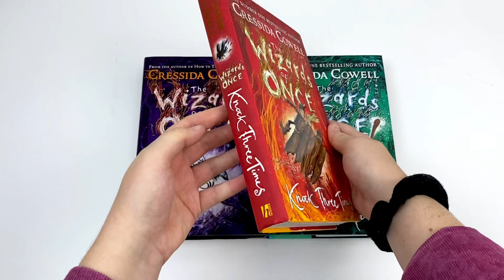The Wizards Of Once 3 Book Set Collection (Hardback) by Cressida Cowell - Book Unboxing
The Wizards Of Once 3 Book Set Collection (Hardback) by Cressida Cowell link: Coming Soon

Titles in this set:
The Wizards of Once
The Wizards of Once: Twice Magic
The Wizards of Once: Knock Three Times